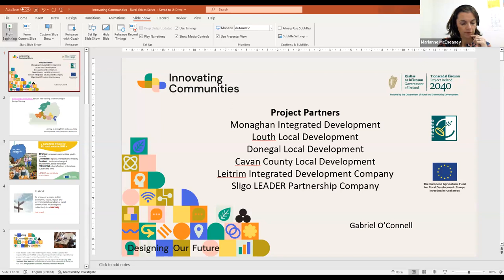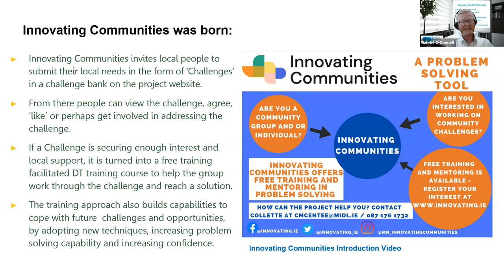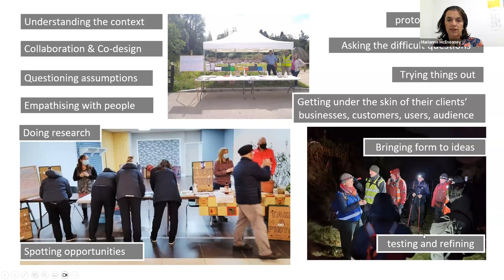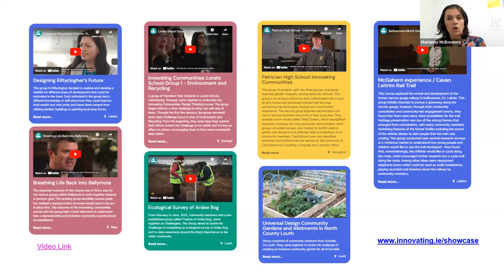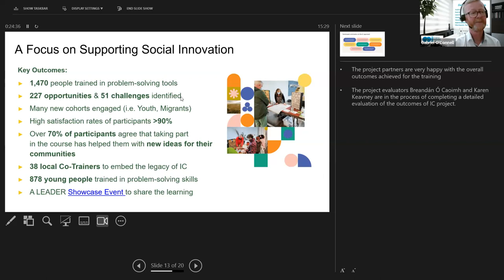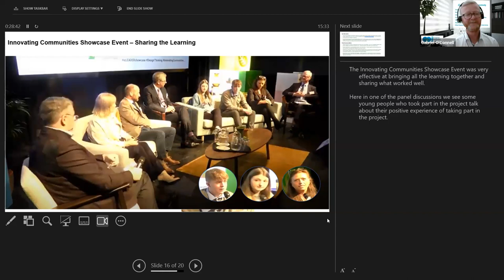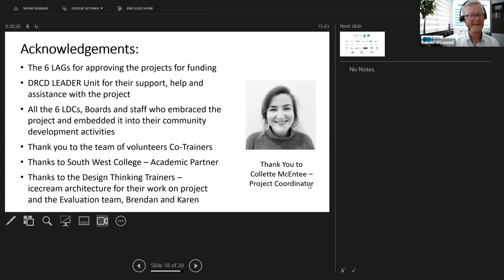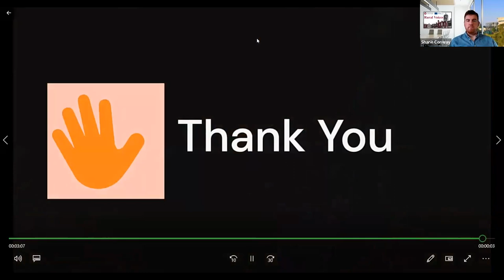University of Galway Rural Studies Centre Seminar Series - Rural Voices - Session 16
The 16th session of the Rural Voices series featured Gabriel O'Connell, Chief Executive Officer (CEO) of Monaghan Integrated Development, who for the last 21 years has developed a broad skills base in the field of community development and the management of area-based integrated local development strategies. Gabriel spoke about the Innovating Communities LEADER Cooperation project he is leading funded under the LEADER Cooperation element of the Rural Development Programme (RDP) 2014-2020 (extended to 2022). Innovating Communities aims to strengthen resilience, local development and community-led action in each of the six participating LAG areas across Donegal, Leitrim, Sligo, Cavan, Monaghan and Louth, by training community groups, businesses and individuals in Design Thinking - a creative problem solving process. This free training and mentoring is the first of its kind in the Border region of Ireland, and has proved to be a very efficient and democratic means of solving the most pressing issues, rather than the LEADER partner relying on potentially out of date desk research or census data.